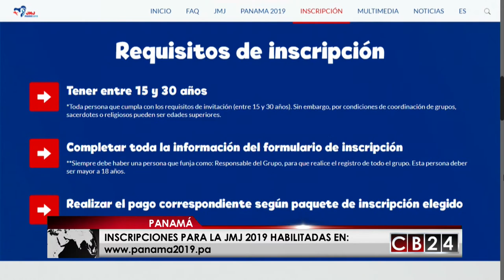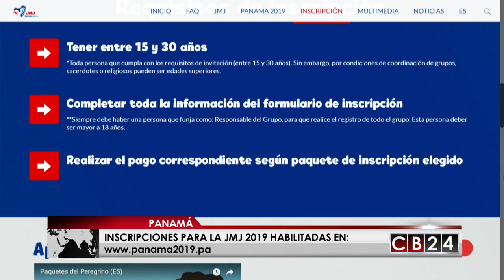Abiertas inscripciones para participar en la JMJ 2019 en Panamá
Y a poco menos de un año para que Panamá reciba a miles de peregrinos quienes asistirán a la Jornada Mundial de la Juventud en el 2019, ya están abiertas las inscripciones por internet.

El primer en inscribirse como peregrino fue el papa Francisco.

"Aquí me inscribí como peregrino e invitó a todos los jóvenes del mundo a ser fieles y entusiastas acerca de este evento de gracia y fraternidad, asistiendo a Panamá y participando en sus propias comunidades”, dijo el papa Francisco.

Las inscripciones para la Jornada Mundial de la Juventud abrieron este lunes a las 8 de la mañana hora panameña, desde entonces, miles de peregrinos han visitado el sitio

Las instrucciones detalladas para el proceso de inscripción se encuentran en los cinco idiomas oficiales.